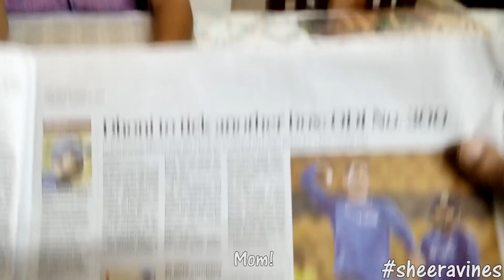Home | Sheera Vines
"Home sweet home" they say. Let's take a look at the things that are not so sweet.

Starring :

Steve Martis
Prajwal Augustine
Bhagya Padiyar
Manasa joshi